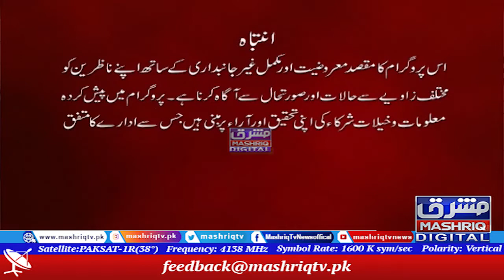Staso Ghag | Part 2 | 22nd-September-2021 | Mashriq